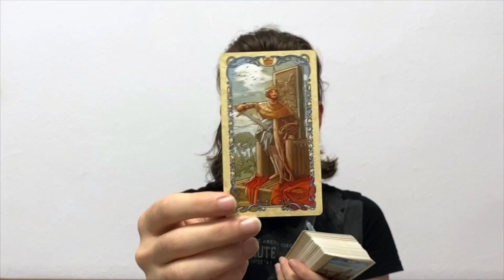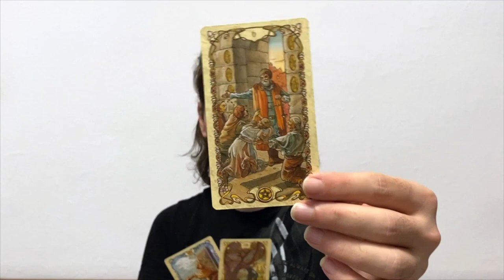🔥 UNFINISHED BUSINESS WITH SOMEONE U KNOW! BURN OR CROSS THE BRIDGE 🌉 JULY 6 2022 DAILY TAROT